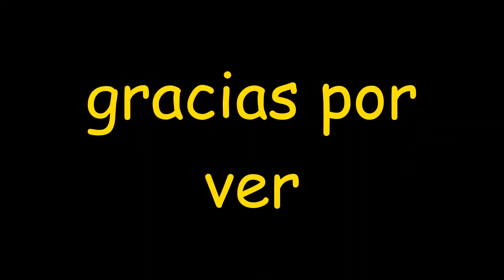Tate No Yuusha No Nariagari [AMV]//MUGRE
que onda amigos como andan? espero que con un buen inicio de la semana aca hice un AMV con un tema reciente del capo de WOS que el tema me gusto y espero que a ustedes tambien ; )
musica= wos _ MUGRE
anime  = Tate No Yuusha No Nariagari